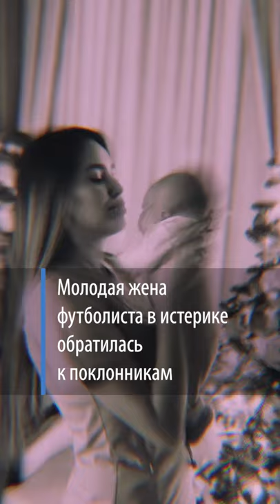Жена Тарасова в истерике: «Мне нелегко сейчас! Не вижу смысла это скрывать!»